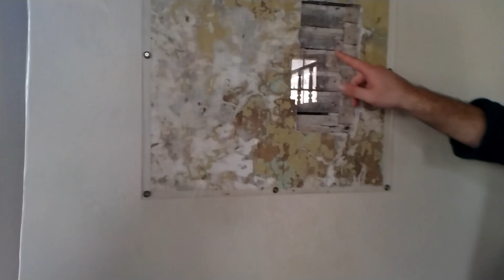Bonding and Commutation for Underground Railroad.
History about the church.📖